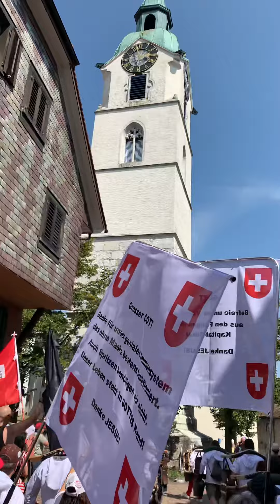🔔 Demo in Olten SO + freundlicher Begrüssung der Antifa 21.08.21 Aufnahmen by Thomas Knobel Teil 12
FACEBOOK PRIVATE GRUPPE:

# FÜR GERECHTIGKEIT, FREIHEIT + DIFFAMIERUNG, UNTERDRÜCKUNG + SPALTUNG!